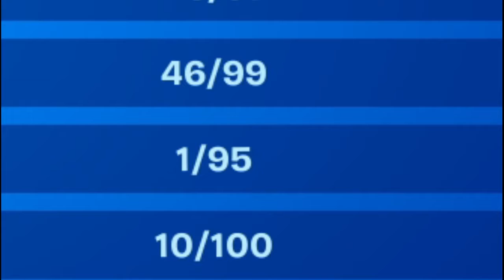Fortnite added one shot back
In this video, I get a win in the new one shot game-mode, kind of. Sorry for earape.

👍Click that like button if you somehow enjoyed :)

If you read this part of the description you are a goat

At 100 subs I will take a shot of hot sauce everytime I die in a game...

🐱‍👤Keep being a savage🐱‍👤